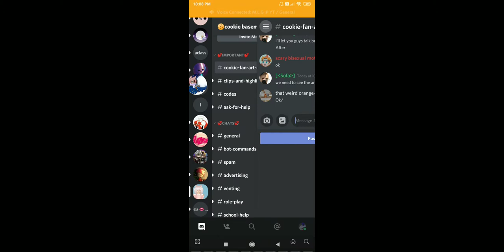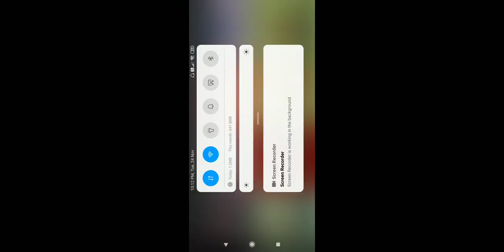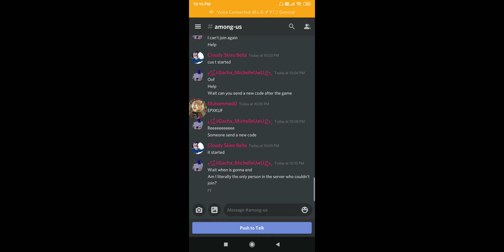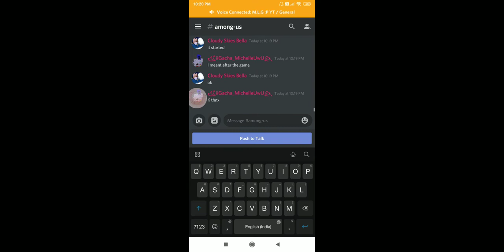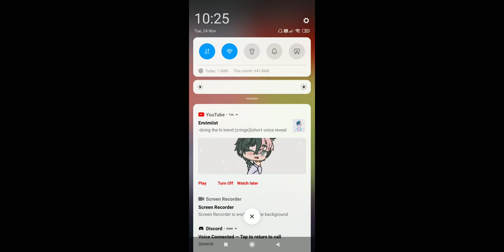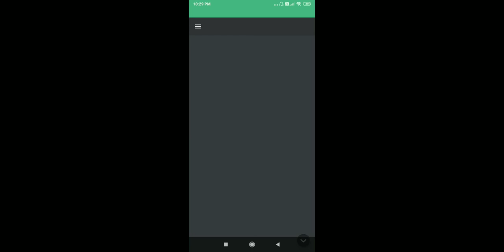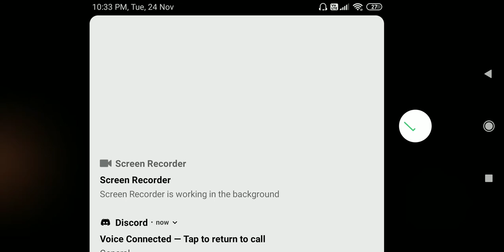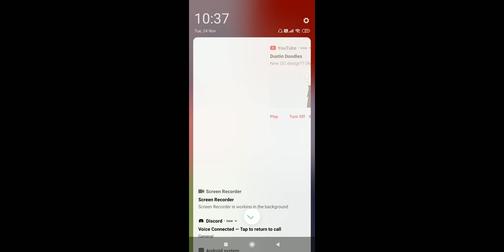Discord call with Gachatubers